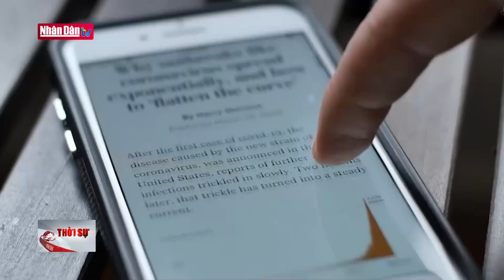Nga sẽ triển khai vũ khí hạt nhân ở Belarus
Nga sẽ triển khai vũ khí hạt nhân ở Belarus | Truyền Hình Nhân Dân
1. Dự Báo Thời Tiết Hôm Nay